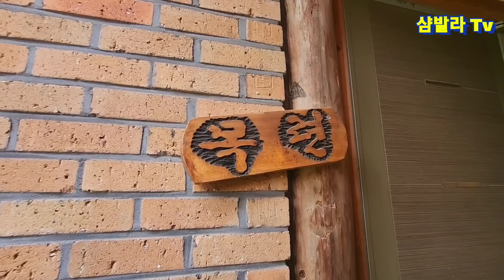사람도 거의 안사는 한적한 시골마을 에 수십억 들여서 만들어놓고 사람들은 떠났다